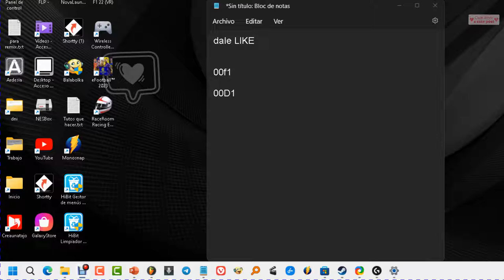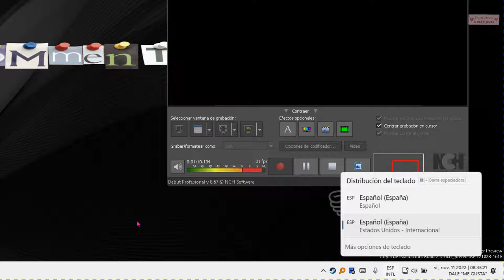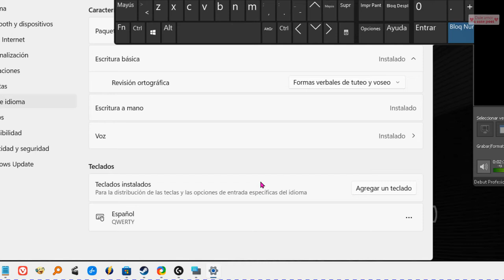Cómo Escribir la letra 'Ñ' sin tenerla en el teclado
Cómo Escribir la letra 'Ñ' si no está en el teclado en Windows pc. Enseño dos formas poder ingresar la letra "ñ" sin necesidad de tecla física en su ordenador tenga el teclado que tenga.